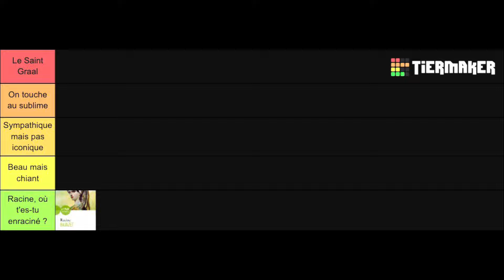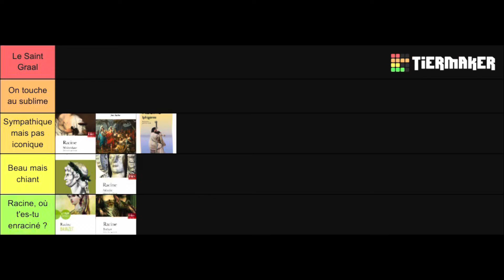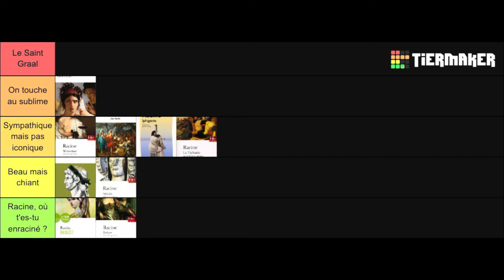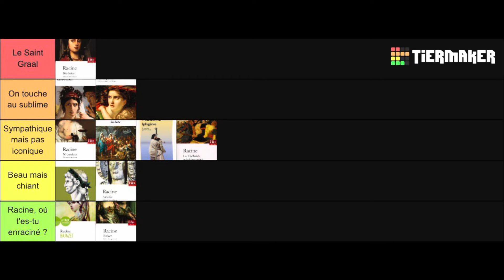J’ai lu toutes les TRAGÉDIES de RACINE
Toc toc toc ! Qui est là ? Manonaise !

Manonaise, c'est quoi ? Un concentré d'expériences, d'astuces, de tests, de culture et de joie que j'ai envie de partager avec vous derrière vos écrans. Si toi aussi tu as du mal à sortir de chez toi, alors viens chez moi, on a plein d'idées à échanger !

Moi c'est Manon, 23 ans et toutes ses dents, après trois années de classe préparatoire littéraire, j'ai obtenu un master MEEF 2nd degré lettres modernes ainsi que le Capes de lettres modernes afin de réaliser mon rêve : devenir prof (sisi). Je m'embarque cette année dans la préparation de l'agrégation.

Une vidéo le dimanche toutes les deux semaines.

Où me trouver ailleurs qu'ici ?
Wattpad : @Manonaise